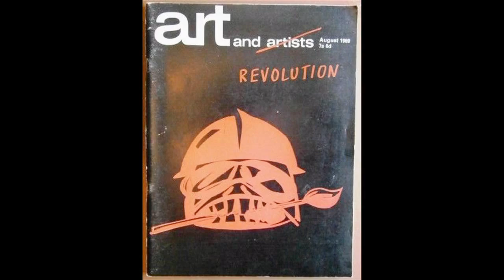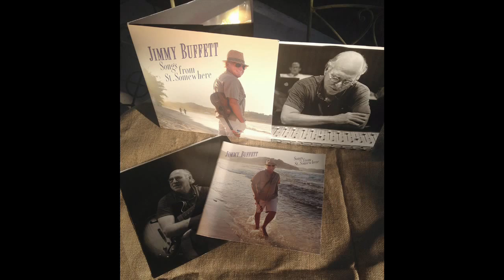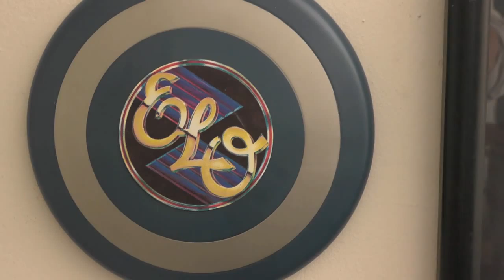Music Tips from Sidebeat Music Kosh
Kosh is one of the greatest art / creative directors in Rock history. From The Beatles to today ... and still going strong. Kosh, a three-time Grammy award winner, has designed over 2000 album covers including Abbey Road, Let it Be, and Hotel California. Kosh created the Abbey Road album. Decided to put NEITHER Abbey Road or Beatles on the cover.

Kosh and designer Bradford Stewart has created Ballet in Abstract and other amazing still art works and videos.

Sidebeat Music is a show on Actors Entertainment, a channel on the Actors Podcast Network, a Pepper Jay Production. Photo by John Michael Ferrari